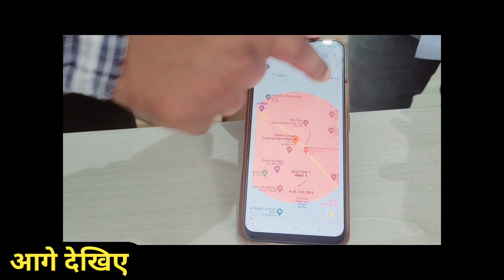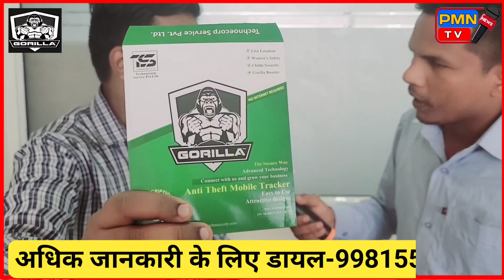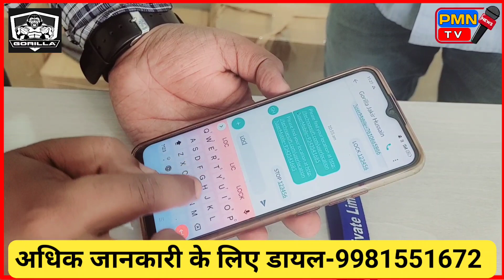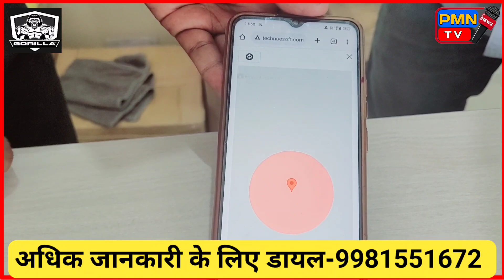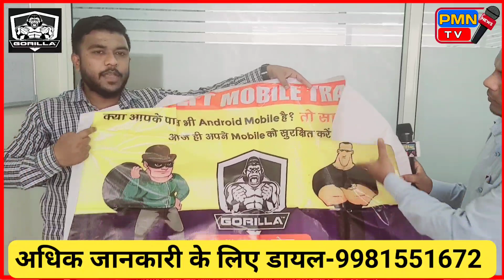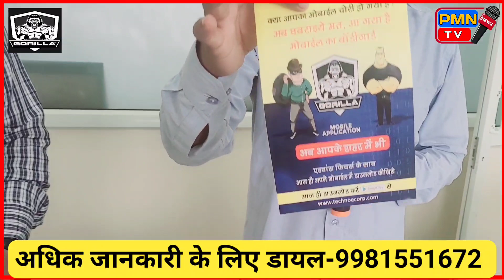मोबाईल के लिए दूत बना यह एप्लीकेशन जिससे मिनटों में पकड़ा जाएगा मोबाइल चोर!